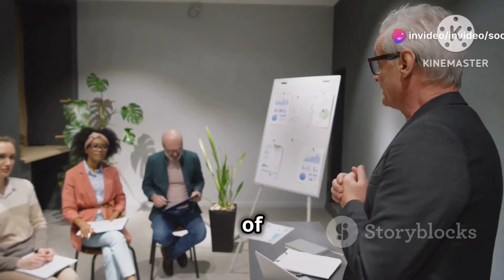The TRUTH About Alpha Males: Spotting the Fakes!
Dive into the misunderstood world of the alpha male in this enlightening video! We're breaking down common misconceptions, revealing the dangers of fake alphas, and exploring genuine leadership and authenticity. True alpha males are defined by confidence, empathy, and understanding—qualities that drive them to inspire others with integrity and resilience. Learn how they lead with quiet confidence, emotional intelligence, and a dedication to causes greater than themselves. We'll also expose the detrimental behaviors of fake alphas and how their need for validation fosters toxic environments. Embrace your authentic self, cultivate unique strengths, and lead with empathy and respect.

OUTLINE:

00:00:00 Alphas Everywhere? Deciphering the Hype
00:01:24 True Alpha, Defined
00:02:39 Alpha Doesn't Mean What You Think
00:03:51 Genuine vs. Fake Alpha
00:04:31 Unmasking the Wannabes
00:05:09 The Danger of Fakes
00:05:46 Beyond the Alpha Hype
00:06:21 Authenticity Over Imitation